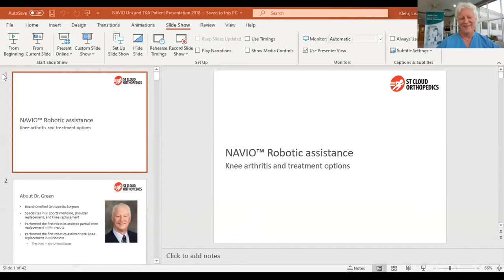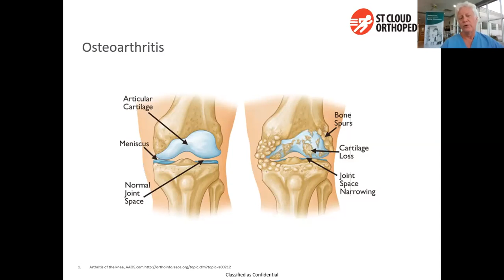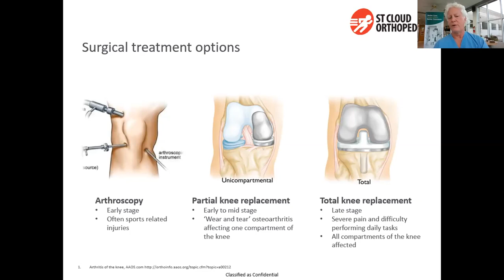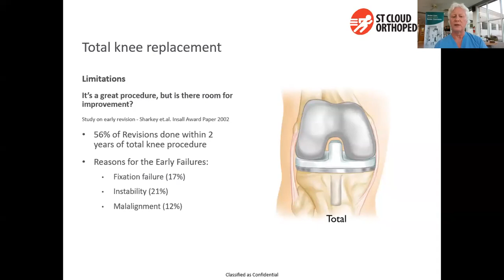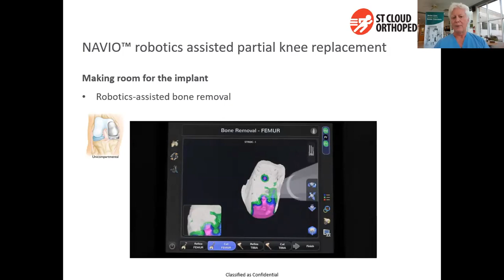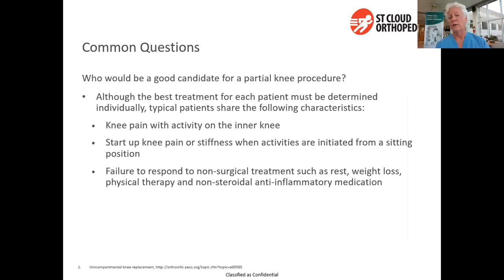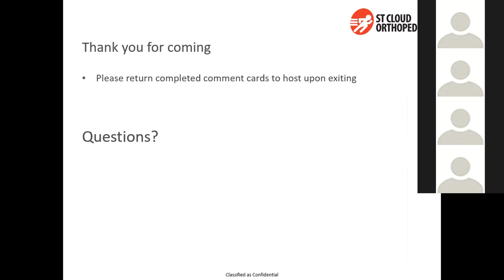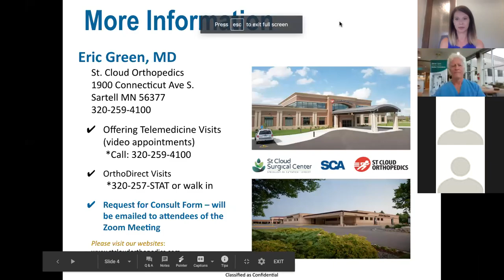Navio Education Webinar with Dr. Eric Green | Aug 19th, 2020 | St Cloud Surgical Center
Dr. Green completed his residency at Michigan State University in Kalamazoo. He has a practice in general orthopedics with specialty interest in Sports Medicine and Surgery of the Knee and Shoulder. Dr. Green joined the clinic in 1991 and is a member of the American Academy of Orthopaedic Surgeons. He is the only surgeon outside of the Twin Cities offering his patients ConforMIS custom knee implants.

St. Cloud Surgical Center